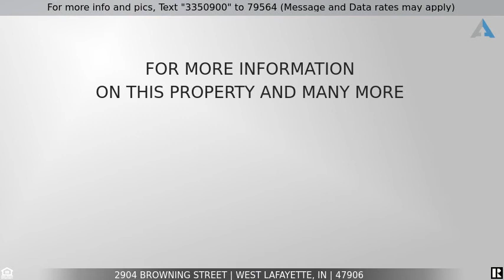Priced at $219,500 - 2904 Browning Street, West Lafayette, IN 47906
Home for Sale in West Lafayette

Welcome to this well maintained 3 bedroom, 2 full bath ranch home in award winning West Lafayette School District!  Close to Purdue, walking trails, shopping, schools, restaurants and on bus line.  New in 2016: 95% efficient 2 stage gas furnace, central air and water heater. 24 x 20 garage with built-in cabinets.  Appliances included: refrigerator, range, dishwasher, washer, dryer and water softener.  Has pull down stairs to attic in garage and an attic fan.  Inspections welcome but no improvements will be made.